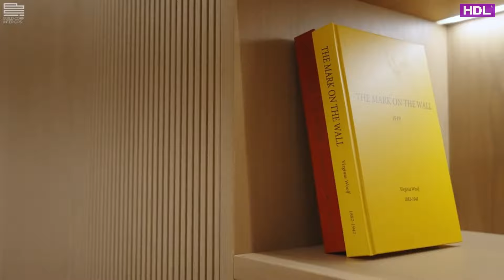Unveiling the Allure of Dubai Hills, Parkways Villa: Delve into the Luxurious Living!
Witness the transformation of this stunning villa, where every detail has been thoughtfully curated to create a truly unique and beautiful space. Immerse yourself in the seamless convenience of one-touch control, powered by the state-of-the-art Granite 4.3" smart panel, that effortlessly enhances your everyday living experience. Explore the incredible world of smart home innovation with HDL products, as they enable you to effortlessly manage and personalize every aspect of your villa. From lighting and climate control to security and entertainment, embrace the luxury of intelligent living.
Design, build and shoot by @BCI Fitout Contracting